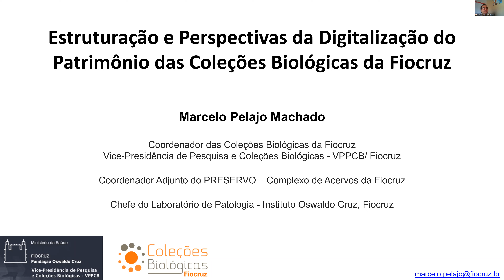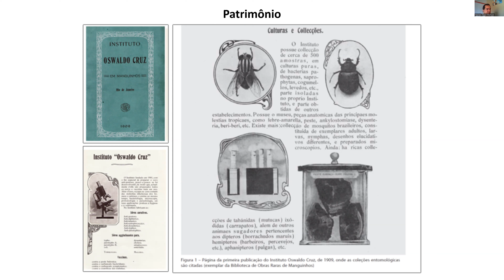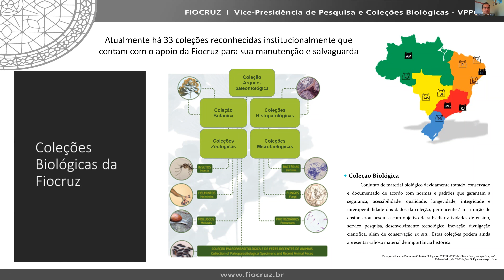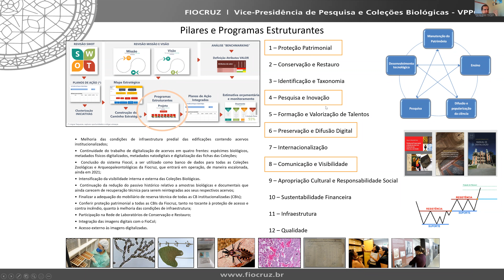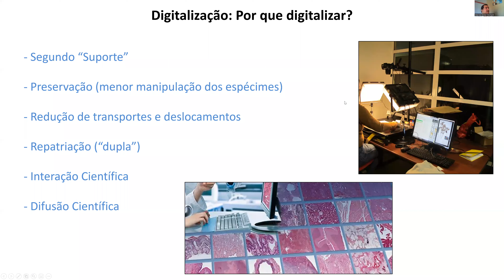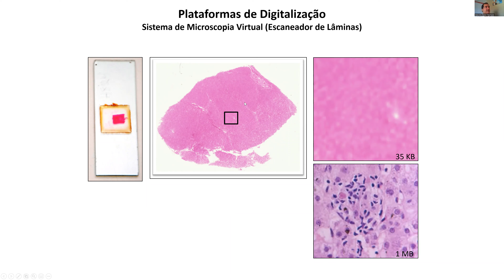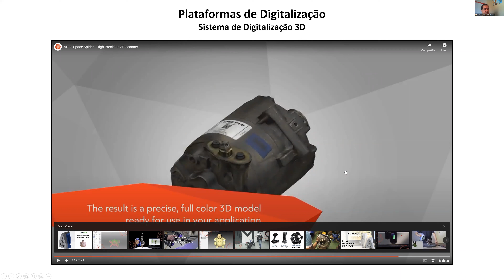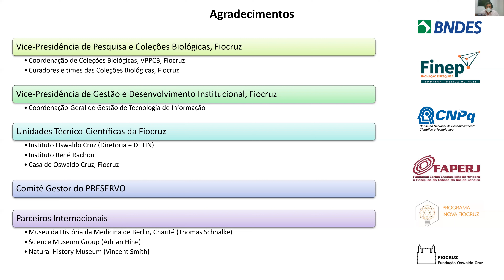Estruturação e Perspectivas da Digitalização do Patrimônio das Coleções Biológicas da Fiocruz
A sessão científica da Fiocruz Bahia "Estruturação e Perspectivas da Digitalização do Patrimônio das Coleções Biológicas da Fiocruz" foi realizada no dia 15 de julho de 2022, através do Zoom. A palestra foi ministrada por Marcelo Pelajo Machado, da VPPCB da Fiocruz.

Marcelo Machado possui graduação em Medicina pela Universidade Federal do Rio de Janeiro, doutorado em Biologia Celular e Molecular pela Fioruz e Pós-Doutorado em Biociências pelo Centro Alemão de Pesquisas sobre o Câncer DKFZ, Heidelberg. Atualmente é Pesquisador Titular e Chefe do Laboratório de Patologia do Instituto Oswaldo Cruz (IOC), da Fiocruz, curador-adjunto do Museu da Patologia da Fiocruz, e Consultor da Plataforma Tecnológica de Microscopia Confocal da Fiocruz. Desde 2021 ocupa também o cargo de Assessor da Vice-Presidência de Pesquisa e Coleções Biológicas, enquanto Coordenador Geral das Coleções Biológicas da Fiocruz.

Tem experiência na área médica, principalmente em Hematologia e Patologia Experimental, e também em Coleções Biológicas, especialmente de natureza histopatológica. Suas principais linhas de investigação são Morfobiologia do Sistema Linfo-Hematopoético, com ênfase no ambiente e trânsito de células maduras e progenitoras;Patologia de doenças infecciosas e parasitárias, em especial Esquistossomose, Angiostrongilíase e Febre Amarela; e Desenvolvimento Tecnológico em Microscopia Fotônica, principalmente confocal a laser.